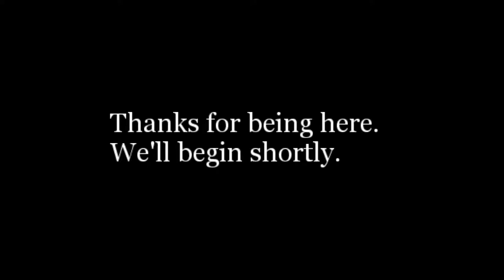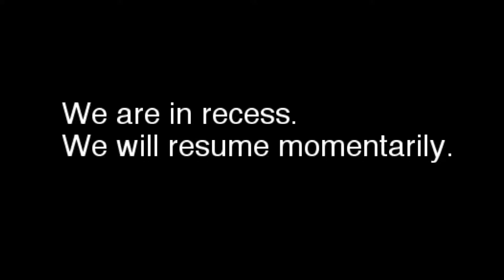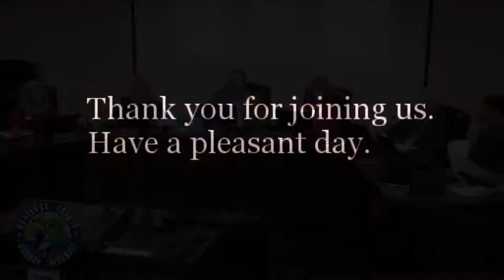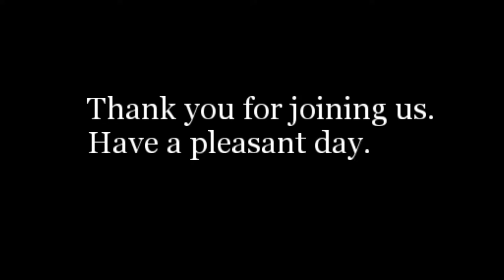SB Meeting 2-14-22